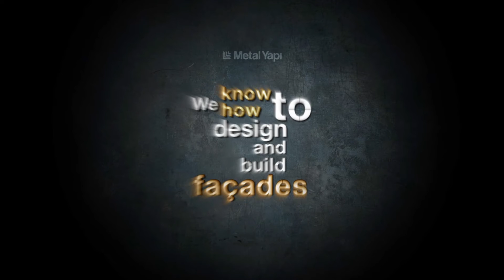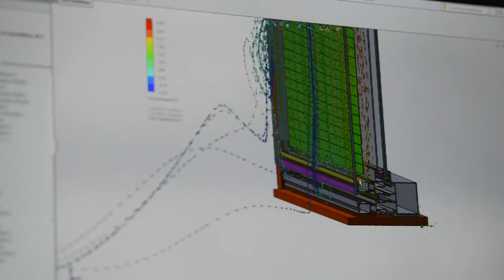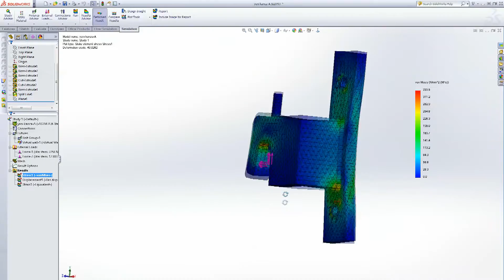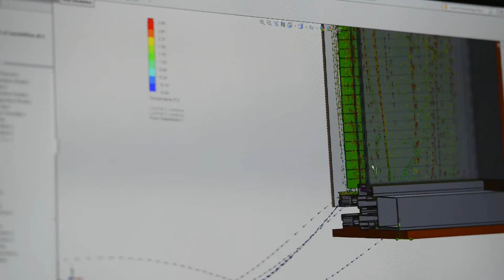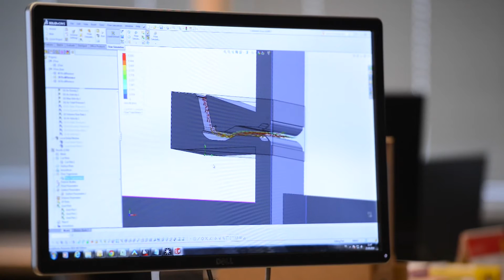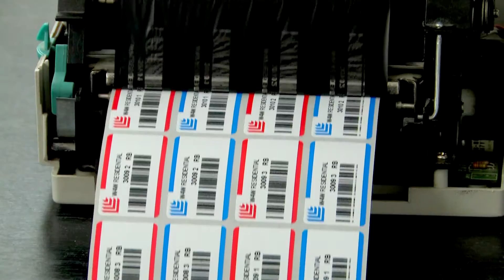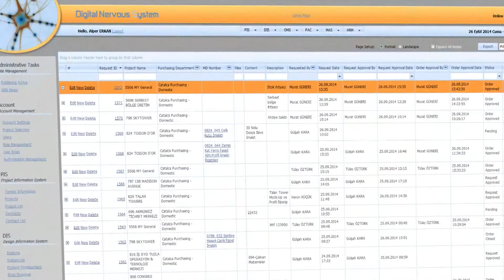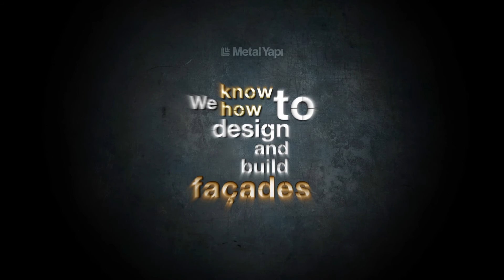Metal Yapı info-commercial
Metal yapı için hazırlanan firma tanııtm filmi